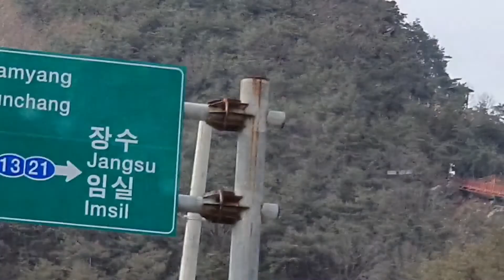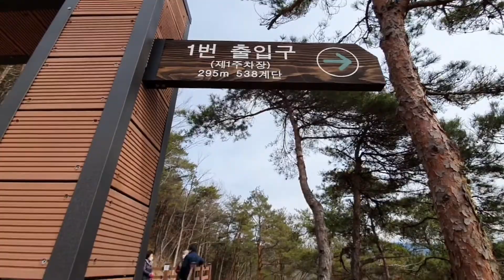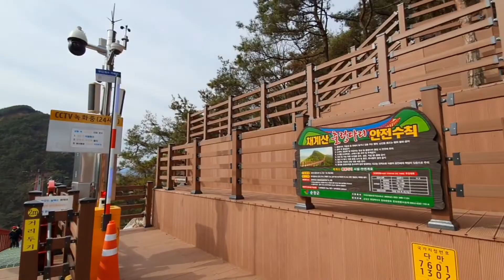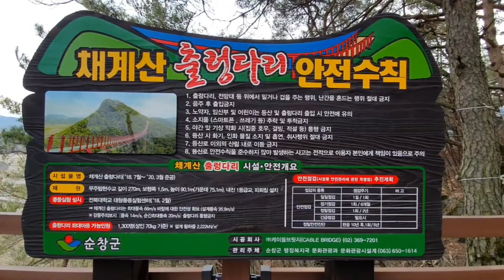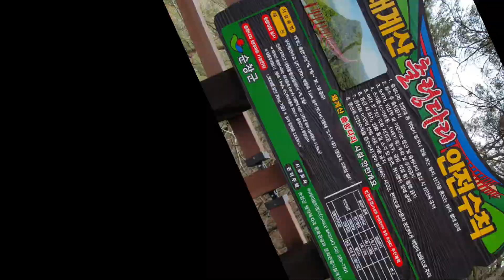CHAEGYE MOUNTAIN SUSPENSION BRIDGE | 채계산 출렁다리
ChaeGyesan is a mountain with an altitude of 342m located in Jeokseong-myeon, Sunchang-gun, Jeollabuk-do and Daegang-myeon, Namwon-si.  Along with Hoemunsan and Gangcheonsan, it is one of the three most famous mountains in Sunchang.  The rocks look like stacks of books, so if you look to the east from the maemit in Im-dong on the banks of Seokyeosan and Jeokseong river, it looks like a woman wearing a hairpin lying down and shouting a spear while looking at the moon.  It is called Gyesan, and it is also called Jeokseongsan because it has the Jeokseong River.  The Chae Gyeon Suspension Bridge is divided into a Jeokseong Chae and Winter Gye between National Highway 24 and serves to connect as one, and is currently the longest mountain suspension bridge in Korea.  The length is 270m and the maximum height is 75 to 90m.

Set your QUALITY SETTINGS at [720p] for better quality video and for more enjoyment.

Keep on watching and sharing. thank you!